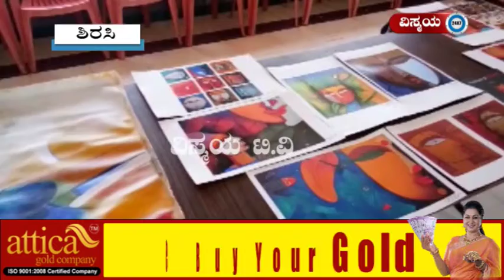ವಿಜಯನಗರ ಸಾಮ್ರಾಜ್ಯದ ಗತವೈಭವ ನೆನಪಿಸಿದ ಚಿತ್ರಗಳು/Pictures Reminiscing of the Vijayanagara Empire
ಶಿರಸಿಯ ಸಾಮ್ರಾಟ್ ಸಭಾಂಗಣದಲ್ಲಿ ಏಕವ್ಯಕ್ತಿ ಚಿತ್ರಕಲಾ ಪ್ರದರ್ಶನ
ವಿಜಯನಗರ ಸಾಮ್ರಾಜ್ಯದ ಗತವೈಭವ ನೆನಪಿಸಿದ ಚಿತ್ರಗಳು
ಕಲಾಪ್ರಿಯರಿಂದ ಕೇಳಿಬಂತು ಮೆಚ್ಚುಗೆ